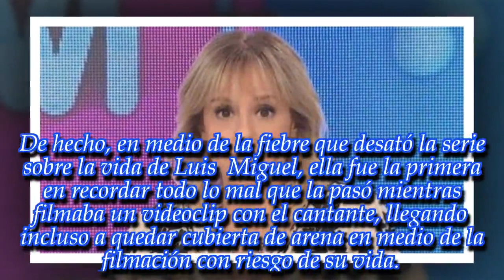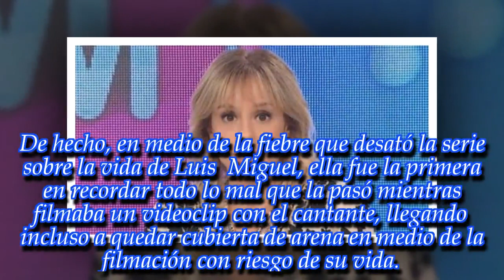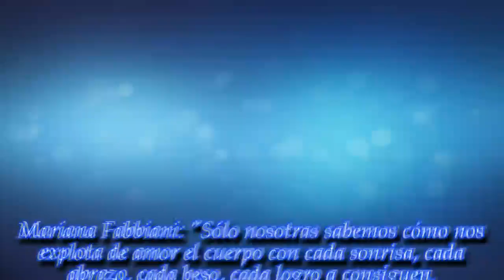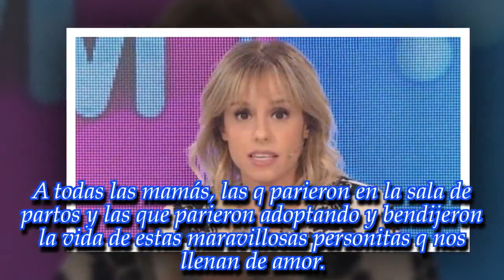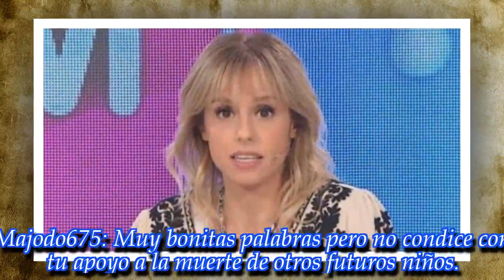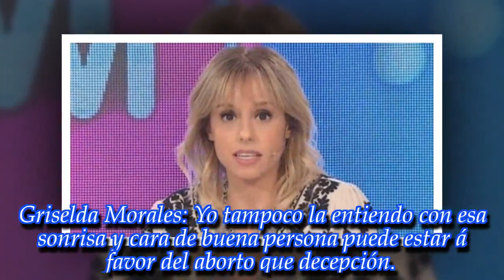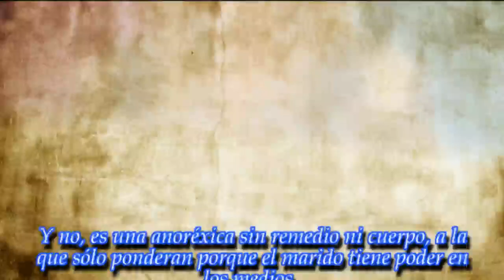"Anoréxica sin remedio ni cuerpo.": ¡Mariana Fabbiani cuestionadísima!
La conductora nunca imaginó que le harían ese reclamo de manera tan pero tan directa.